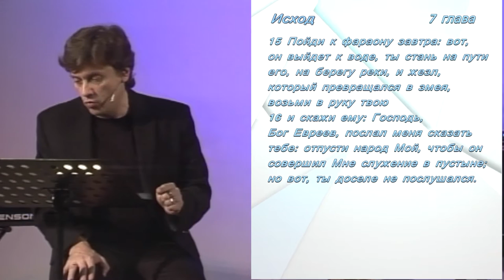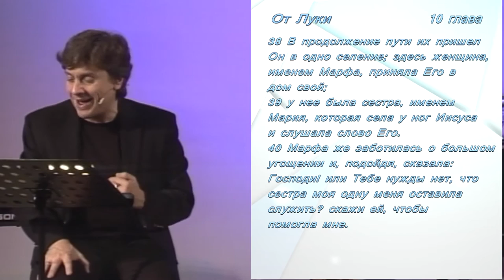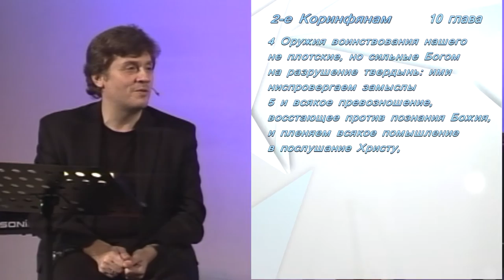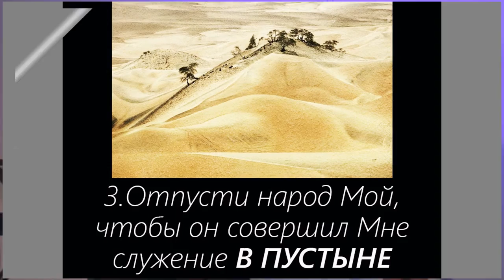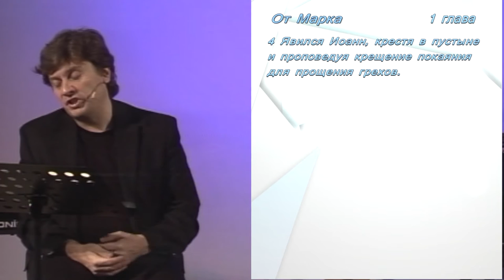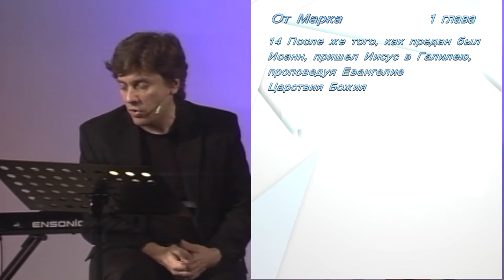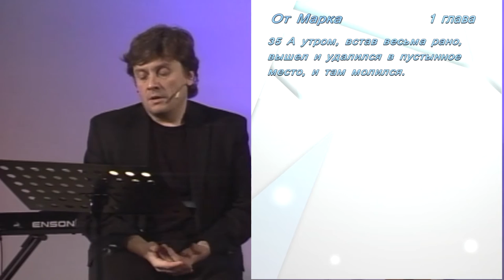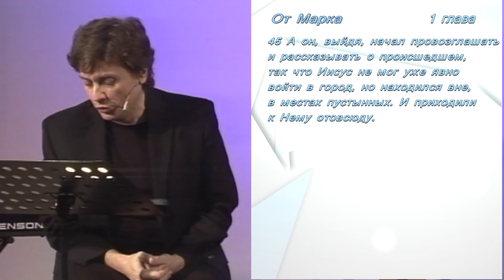Виктор Судаков – Служение в пустыне